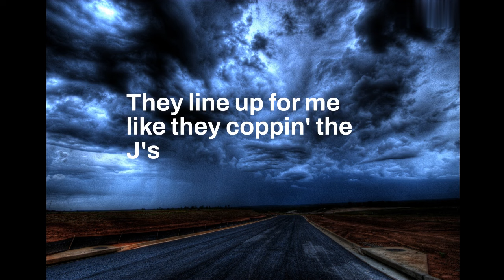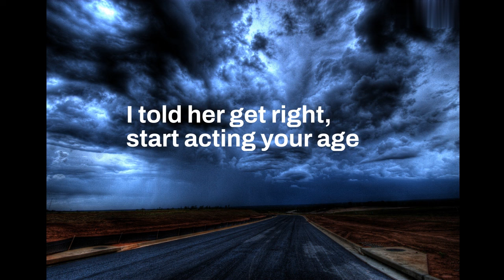U played (Lyrics) (Jessie murph cover djons prod.remix) (Slowed+Reverb)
U played (Jessie murph cover djons prod.remix) (Slowed+Reverb) lyrics.
Zyrex - Love Me (Bluefin Remix)